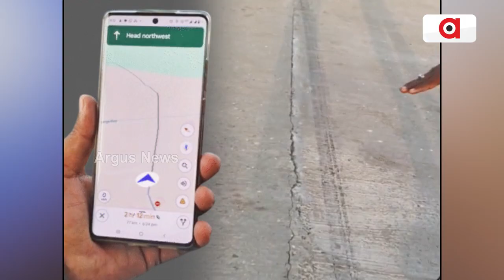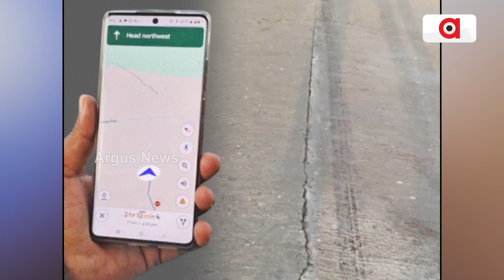ଵିଶ୍ବାସ ହରାଉଛି ଗୁଗୁଲ ମ୍ୟାପ୍ | Google map acident | Argus News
ଧୋକା ଖାଉଛନ୍ତି ପଥଚାରୀ । ଥରେ କି ଦୁଇ ଥର ନୁହେଁ ,ବାରମ୍ବାର ଘଟୁଛି ଏହି ପରି ଘଟଣା ।